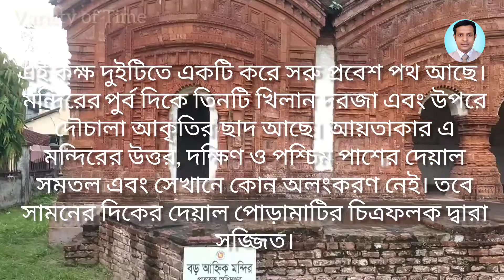রাজশাহীর পুঠিয়া রাজবাড়ী ও বড় আহ্নিক মন্দির ★AhnikYemple Mandir, Puthia Rajbari, Rajshahi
👉বড় আহ্নিক মন্দির পুঠিয়া মন্দির চত্বরের সর্ব দক্ষিণে অবস্থিত মন্দির। এটি রাজশাহীর পুঠিয়া উপজেলায় অবস্থিত। পুঠিয়ার রাজারা এটি নির্মাণ করেন।
রাজশাহী জেলা সদর হতে ৩২ কিঃ মিঃ উত্তর-পূর্ব দিকে ঢাকা-রাজশাহী মহাসড়কের পাশেই এর অবস্থান। এর ঠিক উত্তর পাশে ছোট গোবিন্দ মন্দির অবস্থিত।
পুর্বমুখী এই মন্দিরে পাশাপাশি তিনটি কক্ষ আছে। মাঝের কক্ষটি তুলনামুলকভাবে বড় এবং পাশের কক্ষ দুইটি বর্গাকৃতির ও সম আয়তনের। এই কক্ষ দুইটিতে একটি করে সরু প্রবেশ পথ আছে। মন্দিরের পুর্ব দিকে তিনটি খিলান দরজা এবং উপরে দৌচালা আকৃতির ছাদ আছে। আয়তাকার এ মন্দিরের উত্তর, দক্ষিণ ও পশ্চিম পাশের দেয়াল সমতল এবং সেখানে কোন অলংকরণ নেই। তবে সাম্নের দিকের দেয়াল পোড়ামাটির চিত্রফলক দ্বারা সজ্জিত।